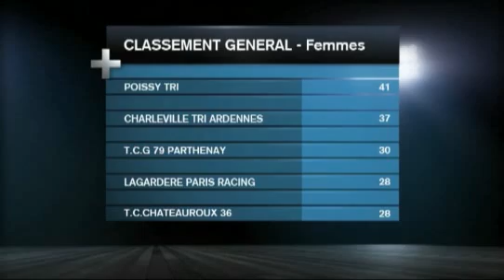Résumé du Grand Prix Lyonnaise des Eaux de Paris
Retrouvez le résumé de 5min de la 3ème étape du Grand Prix Lyonnaise des Eaux à Paris.